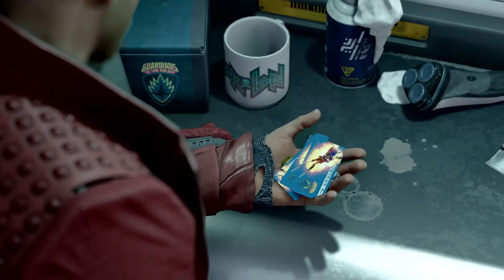Marvel’s Guardians of the Galaxy - Official Gameplay Demo (4K) | E3 2021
GUARDIANS OF THE GALAXY Gameplay Demo (2021) PS5/Xbox Series X/PC

Join the Guardians of the Galaxy as Starlord has to make some interesting decisions before fighting their way to Lady Hellbender's Castle.